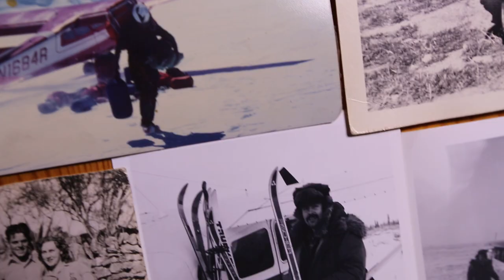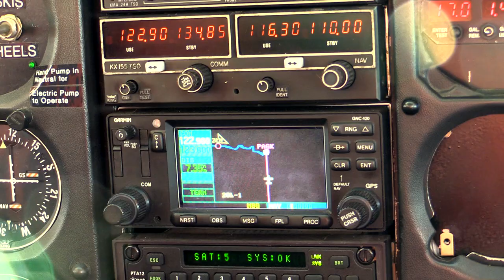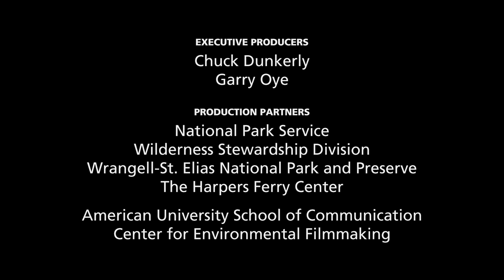Wrangell-Saint Elias Wilderness: Bush Pilot's View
“How do you describe something as majestic as what we flew through? That’s the thing. I don’t really have the words for it.” Join Alaskan bush pilot*, Lynn Ellis in breathtaking Wrangell St. Elias National Park and Preserve, home to the largest protected wilderness in America. The Wrangell-Saint Elias Wilderness protects over nine million acres of steep mountains, winding rivers, glaciated valleys, and countless wildlife species. Lynn’s family homesteaded in the area before it became a national park. He has been flying in these mountains since he was 16 years old and has a unique and intimate connection with the land. He now brings his years of knowledge to the NPS, providing access for the biologists and rangers that care for this special place.

*Note: The landing of aircraft in NPS wilderness, like the plane featured in this video, is unique to Alaska and is not typically allowed in other states that have NPS wilderness.

Produced by Sarah Gulick